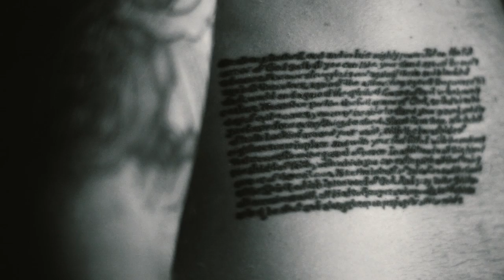Towards the light | Taylor Hunt | OHMME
"And this is how I want to spend my days. Making myself feel better, making other people feel better, and walking towards the light."
Taylor Hunt.

Filmed and edited by Alessandro Sigismondi in Mysore, India

Yoga can change your life: making it healthier, happier, better.
It surely changed ours. That’s why we created La Yoga Vita, to share our love for yoga: classes, tips, tutorials, demos, interviews and adventures around the world with our amazing community of yoga friends and teachers.

to see our photos (yoga, fitness, dance, travels and much more).

Paula Vahos was born in Medellin, Colombia, and discovered yoga back in the 90s, when her city was considered the world’s most dangerous place. Yoga not only saved her life, but gave her a tool to help others. She became a sannyasi and starting traveling the world teaching yoga and meditation. She then moved to Europe, settled in Italy, started a family with Alessandro Sigismondi, and started again traveling the world with him and their son, getting authorized to teach at KPJAYI in Mysore after 4 annual trips to India and kept on teaching ever since, while helping his husband in his production company.

Alessandro Sigismondi, after a degree in Communication and 15 years as a copywriter and creative director in top Italian advertising agency, discovered yoga when he met his wife Paula in 2006, became so passionate about it that he quit his job and moved with his family to India. Then he was not only authorised to teach Ashtanga Yoga, but he used his skills in communication to become the world’s main photographer and videographer dedicated to the yoga community, shooting with world’s most influential teachers like Kino MacGregor, Laruga Glaser and Dharma Mitra, and working with globally-known brands like Liforme, Mandala, Dharma Bums as well as big name studios like Triyoga in London and Pure Yoga in China.